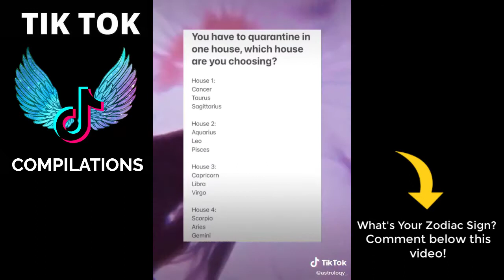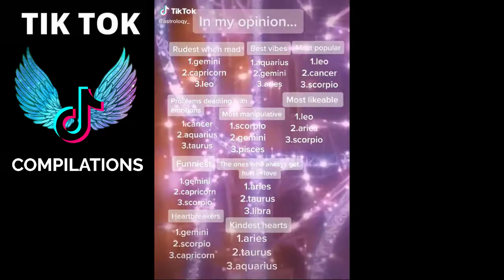Zodiac Signs TikTok Compilation - Relatable Zodiac Signs TikTok Compilation - Zodiac Life #33